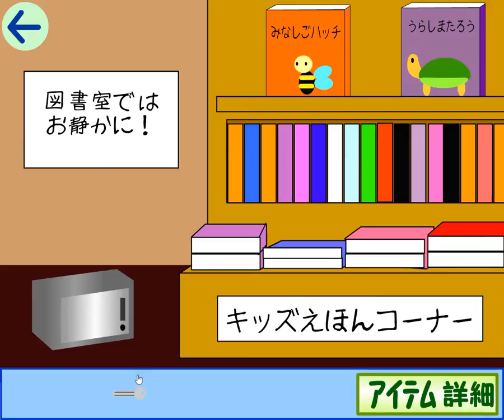[Masuta] Escape from Library - Tosyo Walkthrough